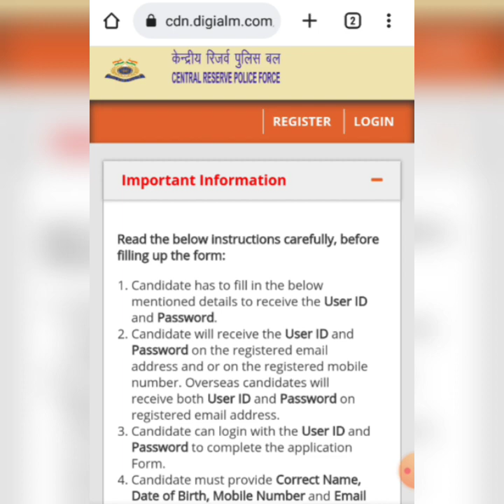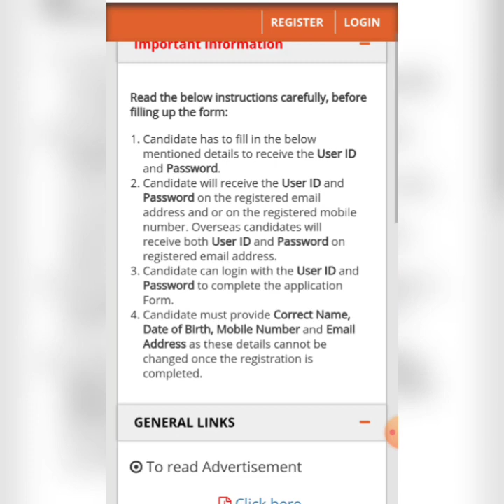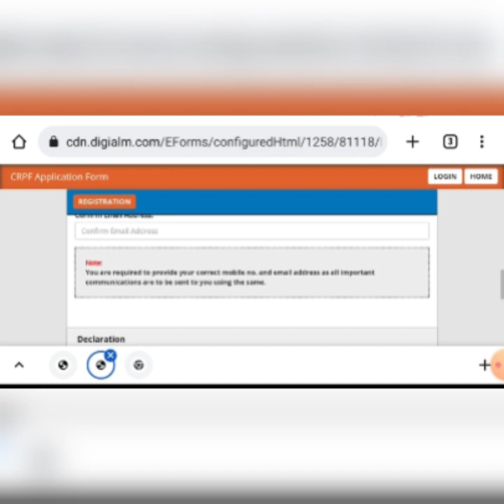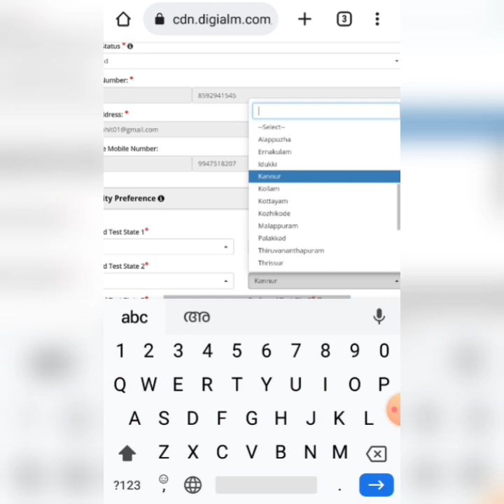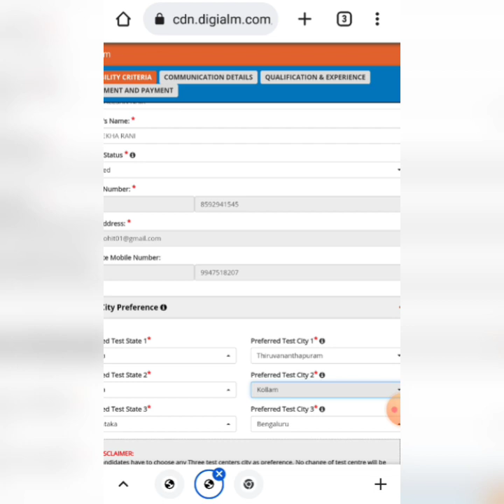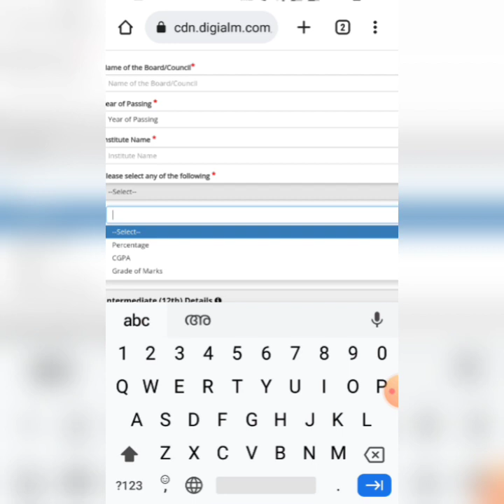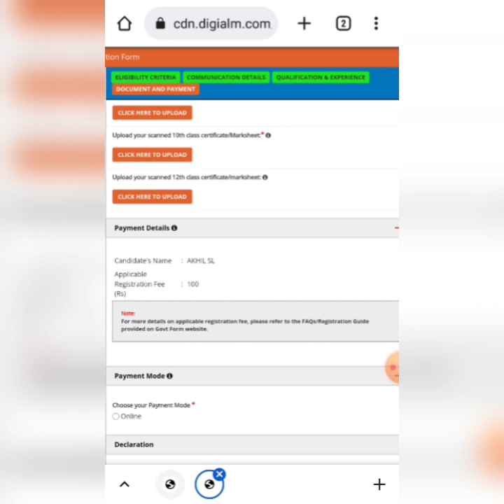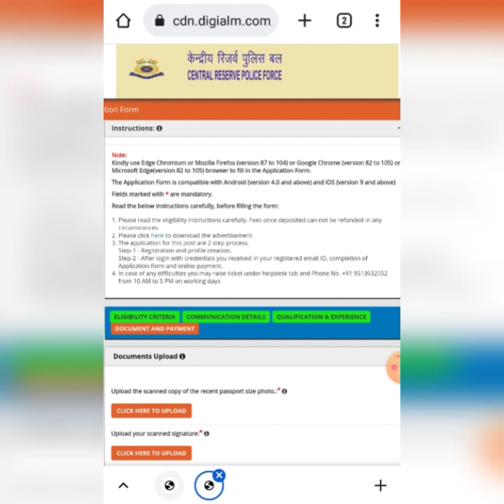Cobra Commando'S 💥🤙 ONLINE APPLICATION MALAYALAM‼️CRPF RECRUITMENT 2023 MALAYALAM